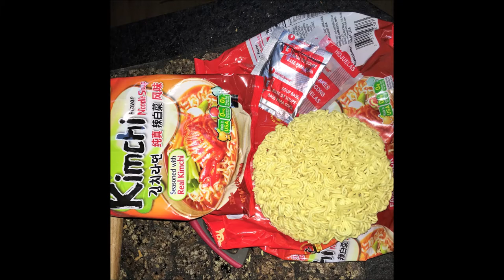KIMCHI NOODLES WITH SHRIMP| BLUE LIP MUSSELLS AND SCALLOPS MUKBANG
Thank you so very much for your continued support we love you all 🤗💕.

Today Kim is eating Kimchi flavored noodles with shrimp,baby bok choi and a medley mix of vegetables accompanied by blue lip mussels and scrumptious mussels ENJOY 💕